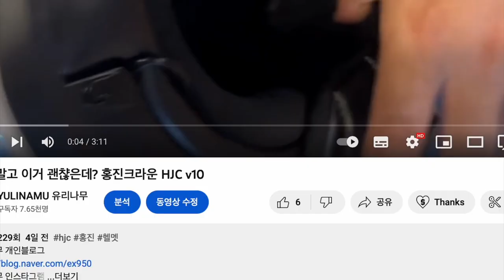여기있쥬 홍진 hjc v60 가볍네? 가벼워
유리나무 인스타그램